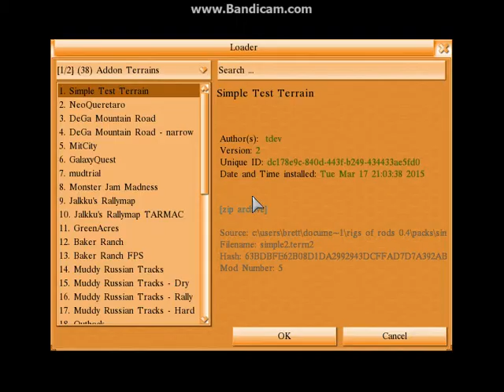Drift Test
a test for my accord im doing but right now it the driver thats the problem haha xD

this is for you ACE